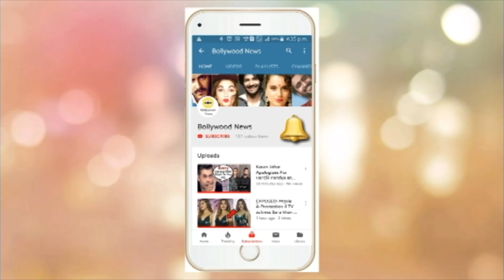Kangana Ranaut Stuggles With her H0T Dress at Judgemental Hai Kya Song Wakhra Swag Song Launch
Kangana Ranaut Stuggles With her H0T Dress at Judgemental Hai Kya Song Wakhra Swag Song Launch. Actors Kangana Ranaut and Rajkummar Rao, alongwith producer Ekta Kapoor and rest of the cast of upcoming film Judgemental Hai Kya unveiled the teaser of a new song titled Wakhra from their film on Sunday. What would have been a usual film event, turned controversial as Kangana and a journalist, attending the function, got into an argument.

During the course of the event, Kangana refused to answer questions from a particular journalist. Soon, an argument broke out between them. Reportedly, Kangana had been upset with the manner in which her last film, Manikarnika: The of Jhansi had been reviewed.